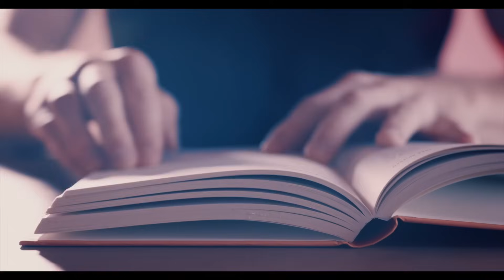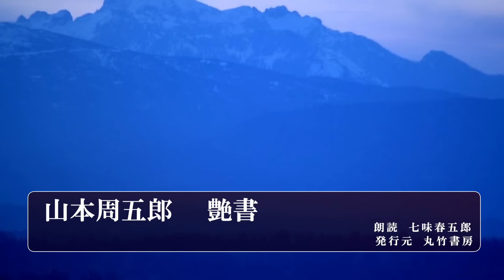【朗読】「純愛は愚直の中に」月曜山本周五郎アワー『艶書』 ナレーター七味春五郎 発行元丸竹書房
１９５４年(昭和２９年)５月　『小説倶楽部』
■あらすじ
　岸島出三郎は、武家の三男で生涯を部屋住みで終えるのかと、絶望していた。愛した幼なじみは、いつか嫁ぎ、一人さみしく死んでいくのかと。けれど、すきなことを追いかけたことで、しだいに道が開けていく。
　一途な男、真摯な生き様を描いた、山本周五郎の傑作です。

■登場人物
岸島出三郎……部屋住みの三男。七重主催の宵節句の時に艶書を受け取る。
七重……出三郎の幼馴染。忠也の嫁になる。
定高半兵衛……久太夫の三男。定高家の養子。藩侯の側近。

岸島和兵衛……出三郎の長兄。
岸島林二郎……出三郎の次兄。
岸島元右衛門……出三郎の父。老職。
かな女……出三郎の母。

新村勘右衛門……七重の父。中老。岸島家の隣家。
せき女……七重の母。

笠井忠也……出三郎の友人。七重を妻にするが、隠し子がいた。
笠井十兵衛……忠也の父。老職。
井口かしこ、永田松枝、藤井かなえ、大場いね、永田幾代、三波ふみ……七重主催のひな祭の客の娘。
林久太夫……留守役。半兵衛の実父。
長門守宗寿……藩主。
立之助……新村勘右衛門の長男。
たみ……立之助の子。
村山享書……城代家老。
河井右京……家老。
野口行之助……老職。
和泉図書……老職。

■用語集
加判……カハン・重職。署名も押印を行う。
展墓……テンボ・墓参り。
迂愚……ウグ・愚鈍なこと。
露悪……ロアク・欠点や悪いところをわざとさらけ出すこと
黙契……モッケイ・無言のうちの合意。
改易……カイエキ・江戸時代で、士籍を剥奪、家禄を没収する刑罰。

0:00　艶書　一
9:58　艶書　二
20:30　艶書　三
30:23　艶書　四
41:40　艶書　五
49:52　艶書　六
59:51　艶書　七
1:09:47　艶書　八
1:19:46　艶書　九

○野村胡堂の朗読動画再生リスト

○吉川英治の朗読動画再生リスト

○山本周五郎の朗読動画再生リスト

○岡本綺堂の朗読動画再生リスト

○佐々木味津三の朗読動画再生リスト

　Audiobookチャンネルをご覧いただき、ありがとうございます。

　七味春五郎の著作を公開。Kindle版やPOD書籍の販売も行っています。
　そのほか、雑学や歴史の記事を掲載してます。

－－－－－七味春五郎の著作はこちら－－－－－

■Kindle版「ねじまげ世界の冒険」

■Kindle版「ねじまげ物語の冒険」

■Kindle版「人斬り甚右衛門」

　朗読の腕を磨いて、よりよいAudiobook作品をお届けできるようがんばりますので、応援よろしくお願いします。

ーーーーーＳＮＳはこちらーーーーー

■Linktree(ホームページ、SNS、再生リストなどを一まとめにしたページです)